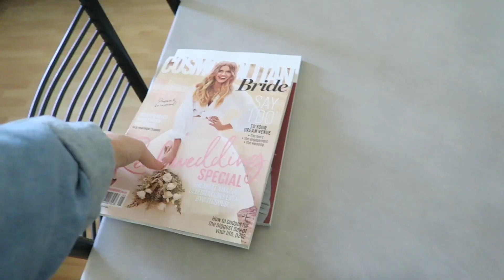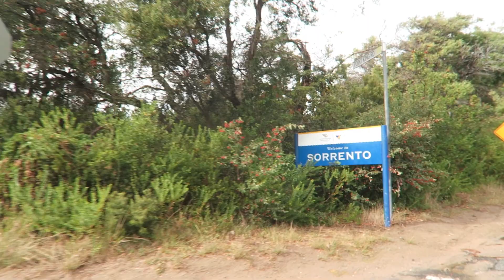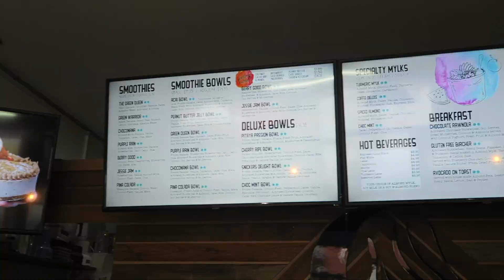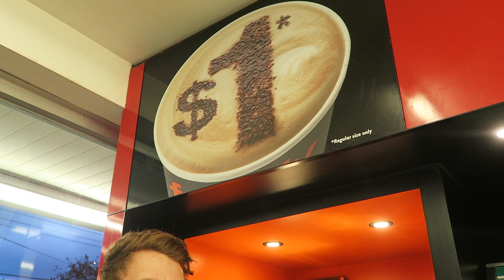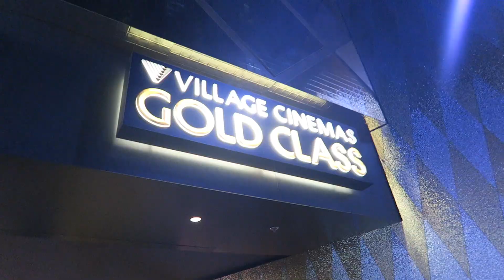MY BIRTHDAY | The Most Beautiful Day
☀ LIKE this video: It helps to supports my channel & know that you guys like my content!